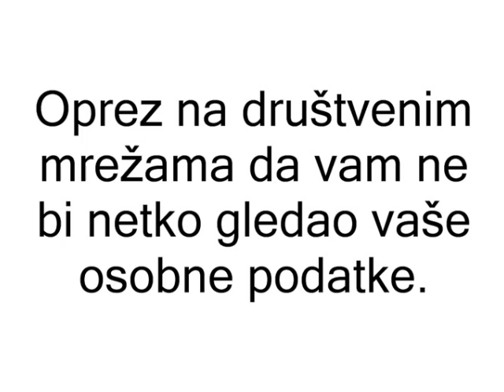578-Sigurnost na Internetu David Vidović